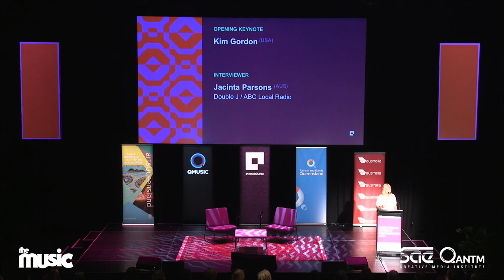BIGSOUND 2016 Keynote: Kim Gordon